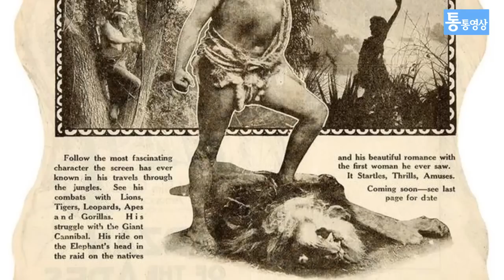[영화리뷰] 레전드 오브 타잔 (The Legend of Tarzan)…예상을 깬 '원조 히어로'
'정글의 왕' 타잔이 화려한 CG와 강렬한 액션으로 무장해 새 영화로 돌아왔습니다. 과거 올드팬들과 신세대 관객을 모두 사로잡을 수 있을까요?